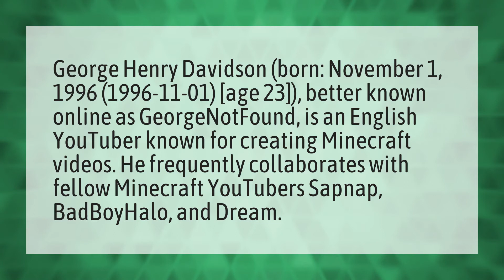How old is GeorgeNotFound and dream?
Dream Minecraft • How old is GeorgeNotFound and dream?